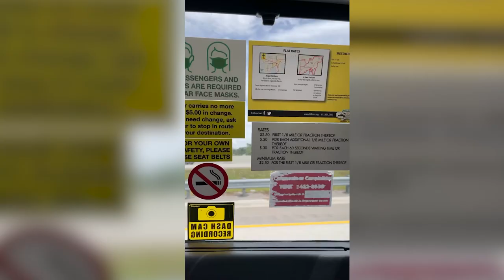What My First Live 2021 Event Taught Me - Clarity Compressed: Episode 174 | Paul J Daly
The Podcast is coming at you live from Tampa, FL this week. I delivered a keynote at the very first large event held in the Tampa Convention Center since the start of the pandemic. Let me just say… IT WAS AWESOME!!!

There has been so much uncertainty of what a post-covid world would look like when it comes to conferences and other live events. Let met be the first to tell you…there are GOOD things ahead.

I hope this overview (including some great footage from the experience) encourages you as the world begins to open up.

Keep connecting on a HUMAN level and keep pursuing that clarity,

Paul